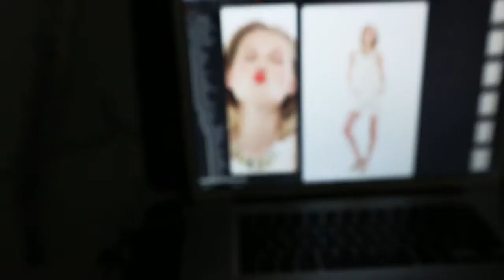Mango Romantic Essence - Toni Garrn Summer 2013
MangoRomantic Essence - Toni Garrn Summer 2013